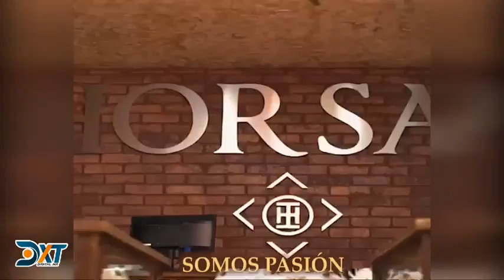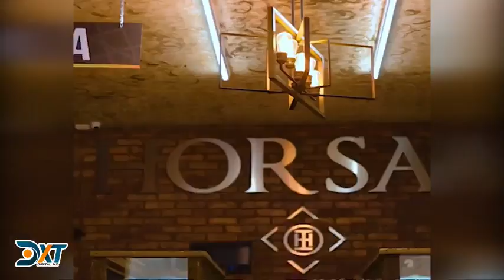Atlético Leonés vs Cachorros de León - Jornada 20 Liga TDP 22 23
Futbol ¡Tenemos derbi leonés por el liderato del Grupo XII!
Atletico Leones recibe a Cachorros De Leon en un partido que promete muchas emociones. No te pierdas cada detalle de este encuentro...